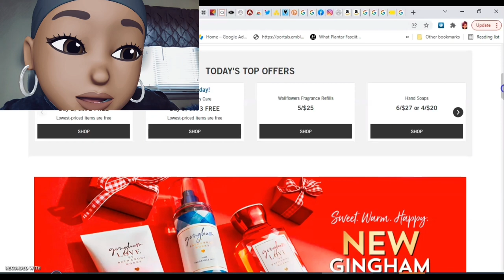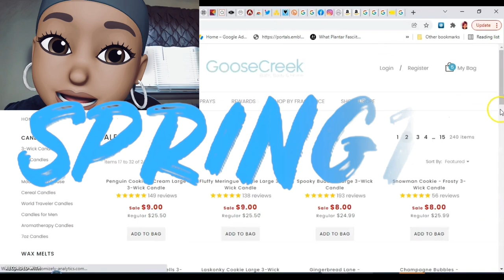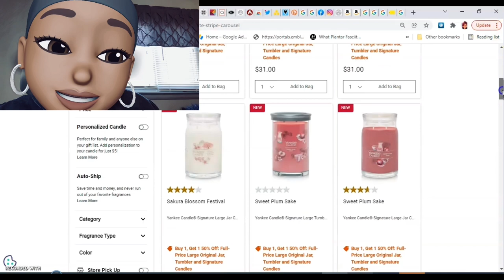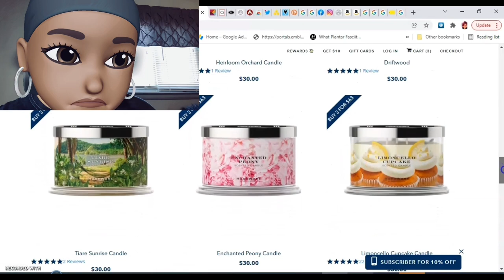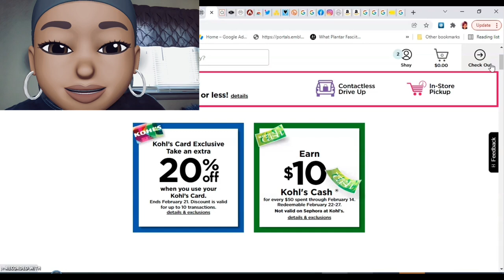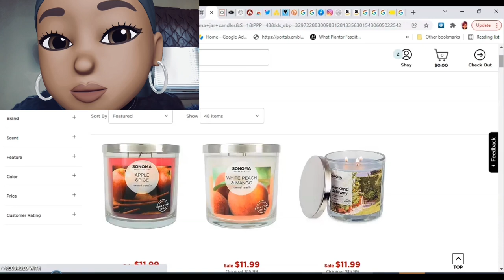Real Time Check-In: Bath and Body Works Buy 2, Get 2 Free All Candles + FREE SHIPPING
NEW CODE TAKES 15% OFF BUT ONLY FOR 48 HOURS ＮＥＷＸＤＳＣＲＫＧＫ
NEW CODE FOR APP ONLY ***SPRING15***
plus put three 24 oz JARS in your cart for $36

+ you can use ＢＵＴＴＨＥＹＣＡＬＬＭＥＳＨＡＹ to receive an additional 15% off your purchase (excluding Valentine's Day Special Deal)

🛒 Valentine's Bundle 3 candles for $60 your choice from Kringle & Country Large Jars
 (Reg. $29.50 & $28.50). Choose any 3 Kringle or Country or any combination!

🛒Valentine's Day Special 2 for $30 your choice Kringle & Country Medium Jars & 3-wick Candles Now through Monday, February 14, 2022.

🛒 Founder's Day Special 2 for $40:
Bundle 2 candles for $40 of your choice from select Kringle & Country Large Jars

🛒As Sweet As You 25% off, Sale prices valid online only

🛒Winter Expedition 3 for $60:
Choose any of these 3 select scents in Large Jars for $60 (reg. Kringle $29.50 and Country $28.50). Your choice any 3 for $60, e.g. 1 Snowy Bridge, 2 Winter Wonderland or 3 of any one fragrance or any three choice.  👉 h